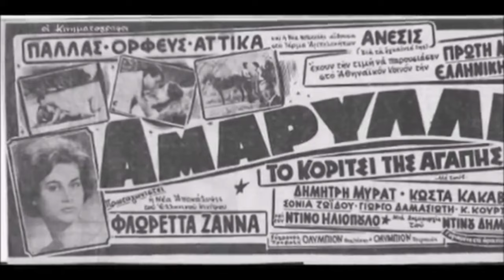Σύζυγος γνωστού σκηνοθέτη - Απαρνήθηκε το σινεμά μόλις στα 33 της - Έφυγε "αθόρυβα" το 2019